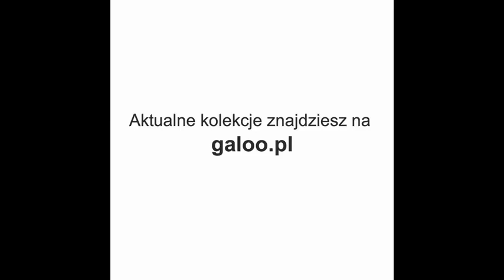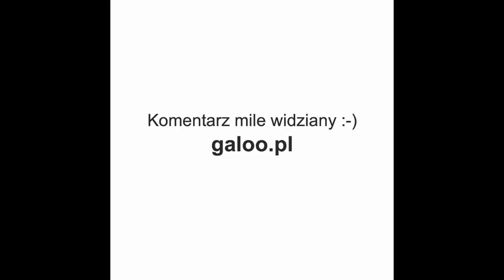Orsay kolekcja jesień-zima 2011/2012 Glamour (Orsay FW 2011/12)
Kolekcja Orsay jesień-zima 2011/2012. Piosenka: Pauline Croze - T'es beau